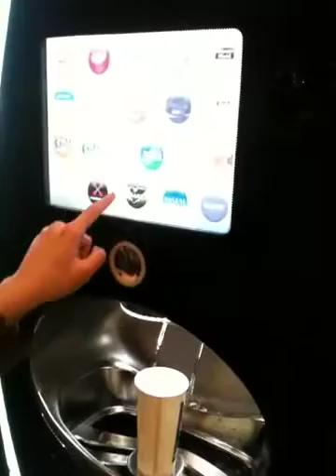Coke cola soda dispenser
Mixing a custom soda in Napa.